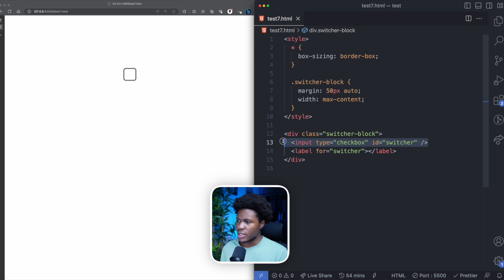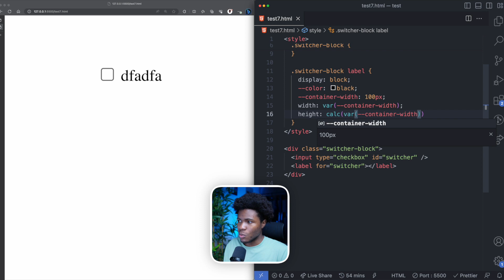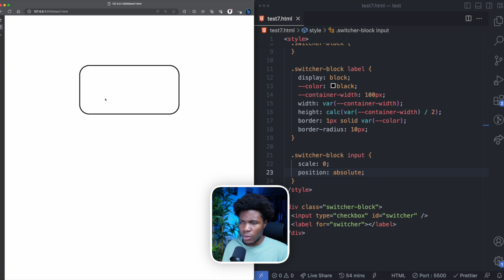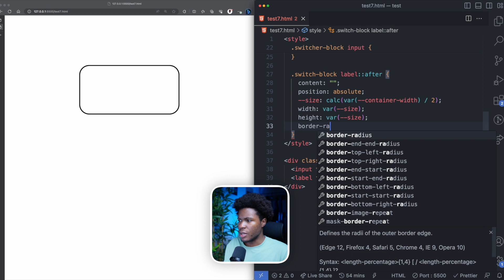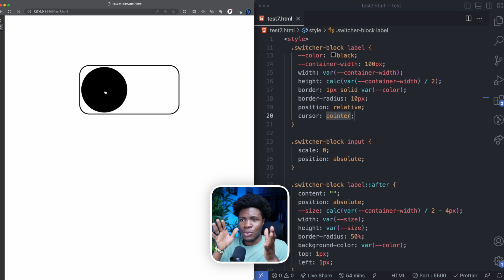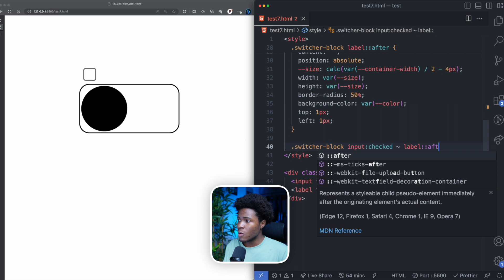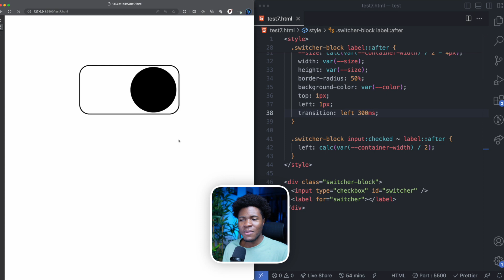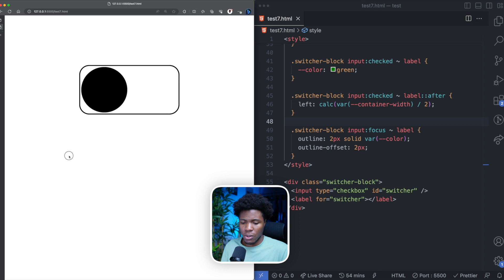ANIMATED SWITCHER/TOGGLE with only HTML and CSS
In this video, I show you how to build this fancy animated switcher with HTML, CSS, and absolutely zero JAVASCRIPT